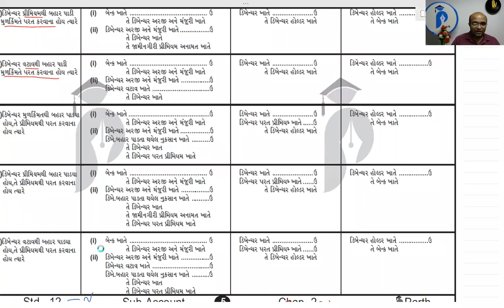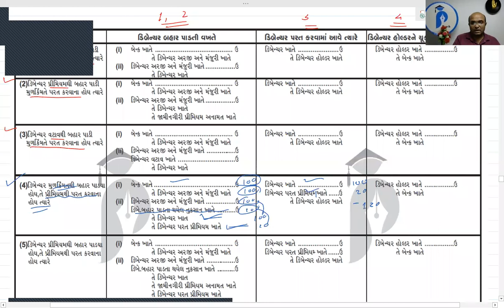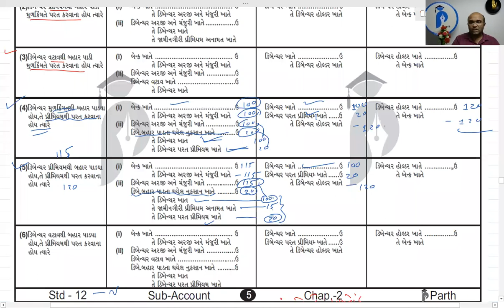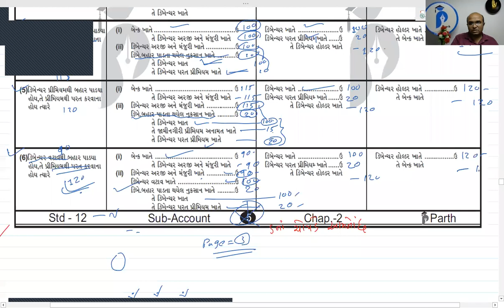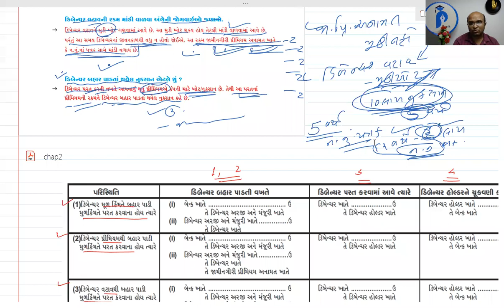Std. 12 Com. | Account | Part-2 | Chap. 2 | Lec. 6